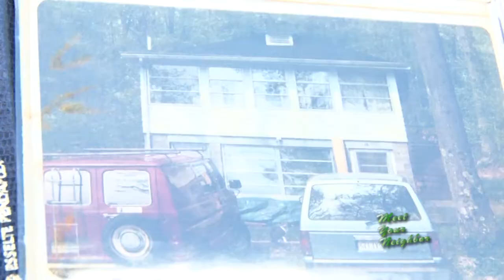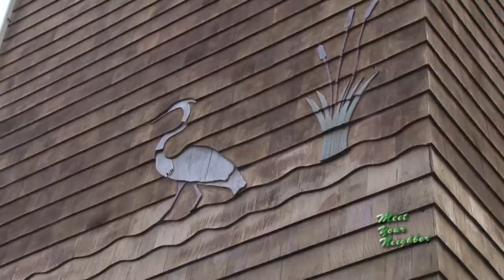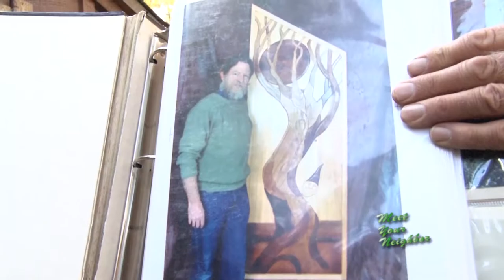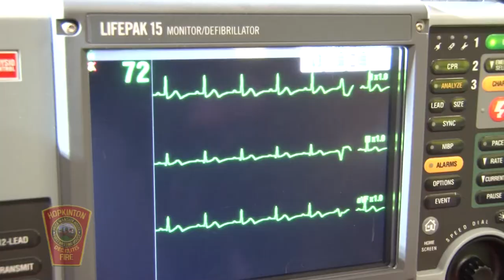Meet Your Neighbor: Don Kaiser